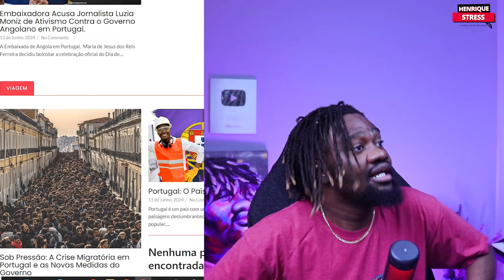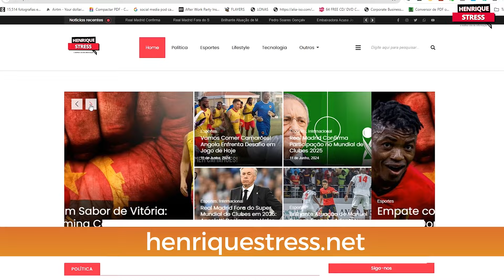Deve a Mulher Se Produzir em Casa para Agradar o Marido? Discussão Polémica!